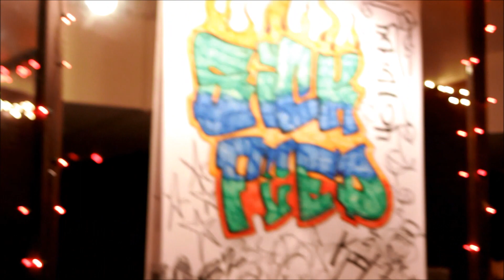Sick Feed Random Moments at the Bayou in Washington DC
Some clips from the show at the Bayou on July 8th, 2011. Washington DC.